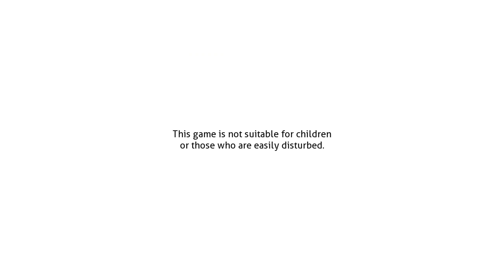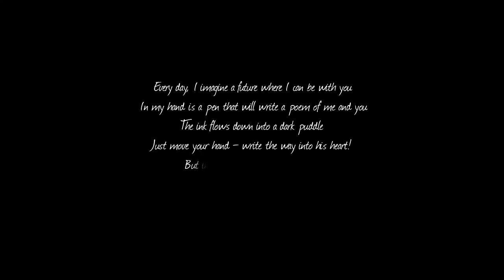Doki Doki Literature Club! | Thanks for the memories Part 11 (finale)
I actually felt bad for deleting Monika. This series will forever be in my memory :'D